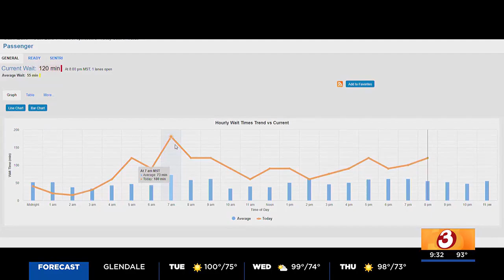Expect delays at the border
Some CBP agents have been taken away from their normal duties to help the border patrol process a backload of migrants.